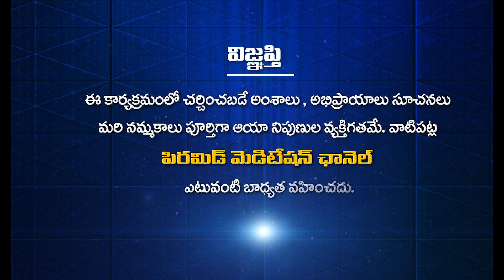వ్యాపారం చెయ్యడానికి మంచిరోజులు, చెడ్డరోజులు ఉంటాయా? | ManchiMaata 234 |Manasa Sarovaram Rami Reddy